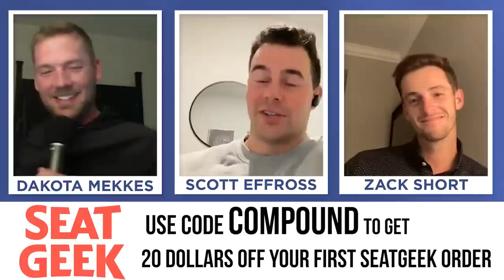Can Luis Arráez Bat .400?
Parce Rum is the Rum for Whiskey Drinkers. It’s a premium dry style flavor profile that you’re going to love. Stop by your local Binny’s or Total Wine to find Parce near you! today!

BRUCE BOLT - Texas-based designer of premium batting gloves: Look good. Hit dingers.

On this week's episode of the Compound Podcast with Ian Happ, Ian Happ isn't here! But don't worry, he made a call to the bullpen and stepping up to the microphone is Compound fan favorite, Scott Effross! Scotty leads the show as the guys discuss Zack's recent feature story in the Athletic, Luis Arráez's quest to hit .400 and reflecting on the career of Jacob DeGrom and his future following the announcement of his Tommy John surgery.

Featuring: Scott Effross
Hosted by: Dakota Mekkes and Zack Short
Edited by: Tom Prizeman